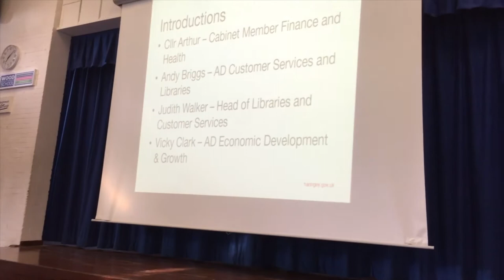Meeting at Highgate Wood school about closure of Highgate Library PART 1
First of 3 parts of a 2 hour meeting with Haringey Council and local residents about the "possible" closure of Highgate Library